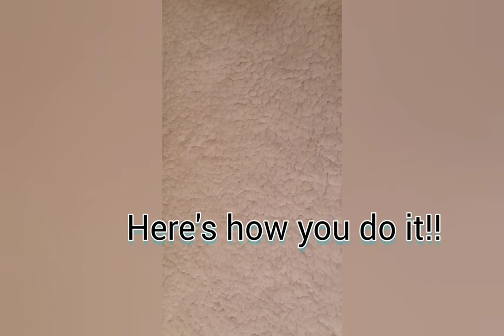DIY Car Rear View Mirror Lucky Charm